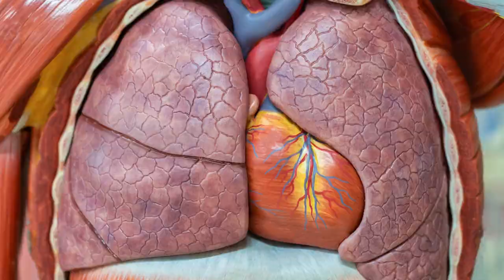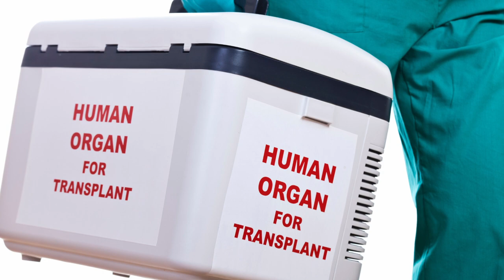Breaking Boundaries: How a Surgical PA Performs Solo Surgeries!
Picture this: you're in the operating room, you're holding the scalpel, and you're the lead surgeon. But here's the twist – you're not a physician; you're a Physician Assistant (PA)! That's right, folks. PAs have the incredible potential to become the lead surgeon and perform solo surgeries, completely turning the tables on what we traditionally thought was possible.

Now, you might be wondering, "How is this even possible? Aren't only physicians supposed to be the lead surgeons?" These are some of the burning questions we're going to explore today. Get ready to have your curiosity satisfied as we unveil the fascinating world of surgical PAs and how they are allowed to take on this remarkable responsibility.

So, if you're a medical enthusiast, a budding PA, or simply someone hungry for knowledge, this video is an absolute must-watch! You don't want to miss out on the chance to explore this captivating and unconventional avenue within the OR.

Timestamps:
00:00 Introduction
02:36 What surgery is this PA doing solo?
03:09 What is Organ Procurement?
04:15 Can PAs have the title surgeon?
04:37 No MD direct supervision?
05:18 Training to do this
08:03 Duties
08:55 Pushback about this?
11:20 Is this in PA's scope of practice?
12:09 Why is this needed?
15:57 Malpractice Insurance
16:37 Is there opportunity for more PAs in this role?
18:12 Transplant Surgery Lifestyle
19:34 What's to love about this job?
20:45 What are the downsides to this job?
22:08 Advice to Prepare to Do This
23:21 Where do you find these opportunities?